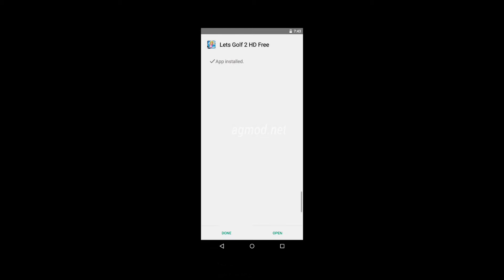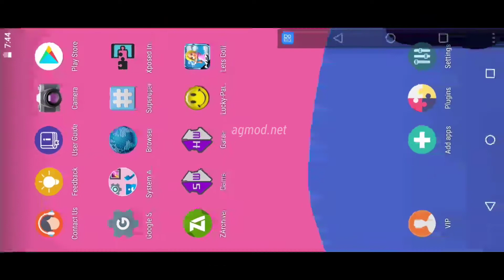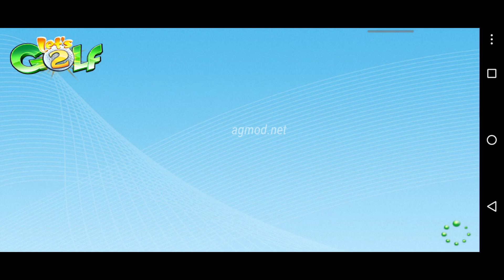Let's Golf 2 HD (Fix Andorid 11,12) Apk Data For Android Gameplay offline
Let's Golf 2 HD (Fix Andorid 11,12) Apk Data Gameplay offline

OS Version: Android 2.3 Upto Android 10 For Android 11And up use x8 sandbox app to play this game
Internet: Not Required
Free space required: 400 MB

Fallow me